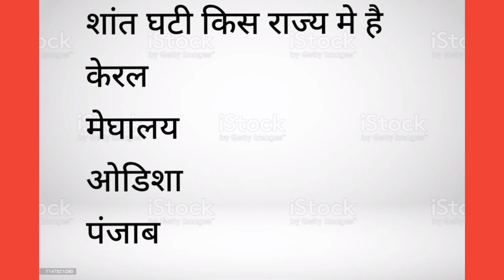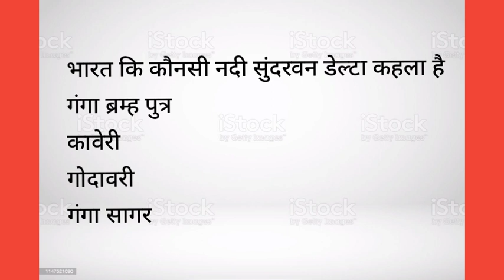gk gkinhindi gknotes gkneralknowledge